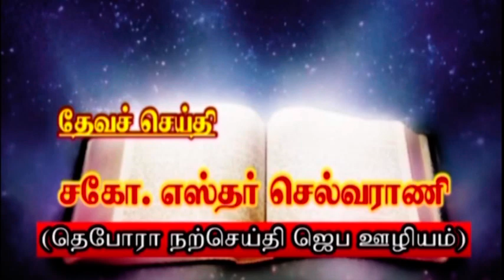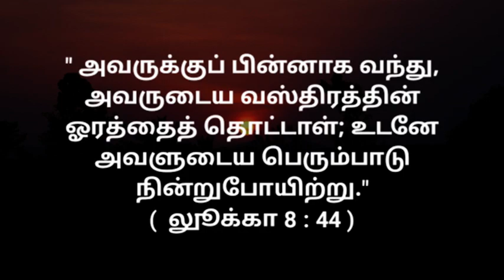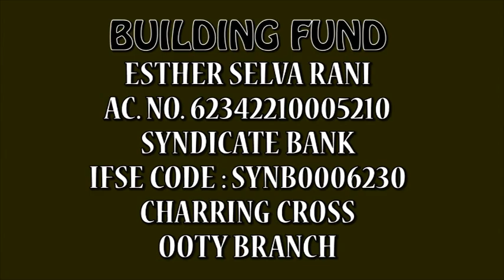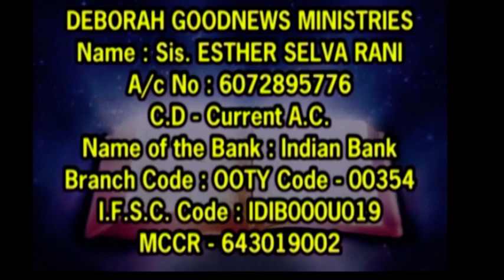ஜெபிக்கும்போது இயேசுவின் வஸ்திரத்தின் தொங்கல் இறங்கினது || Sis.Selvarani || 27.03.2021